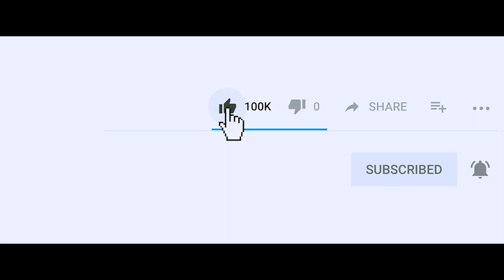ENCEINTE A TOUT PRIX ( Ti GOUTE ) ASTRIDE /MK/JOLY/TANIA/TCHELEYY .